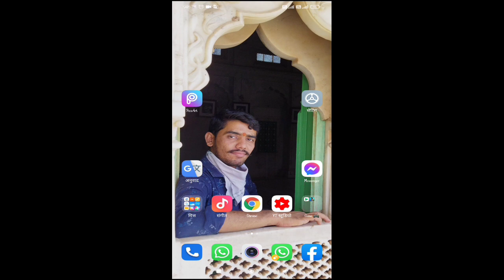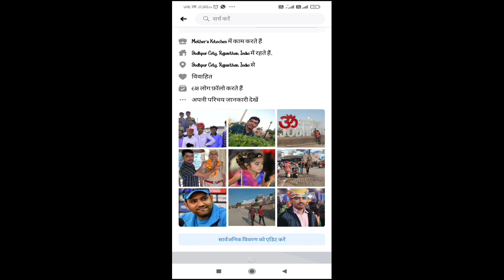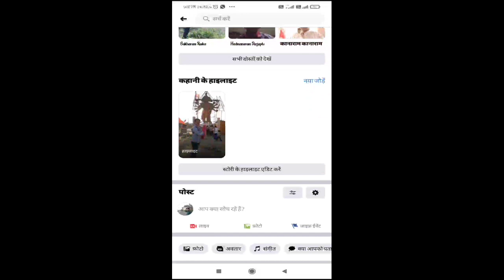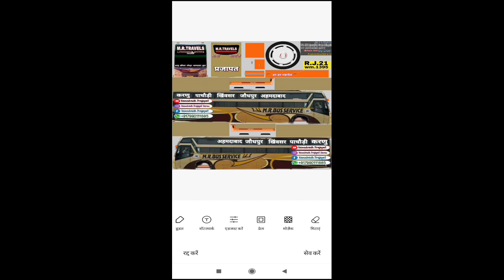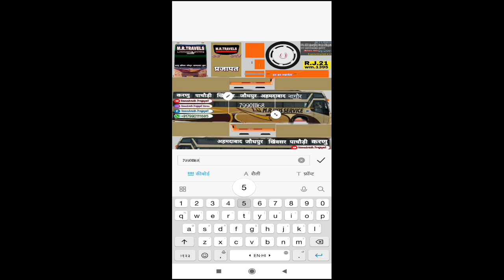बस पर नाम कैसे लिखें||लिवेरी कैसे बनाते हैं कहां से डाउनलोड करें ||How to write name on a bus livery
अगर आपकी बस पर कांच के ऊपर नाम नहीं आ रहा है तो इस वीडियो को देखें

Play List No.1
बस गेम के अंदर की सभी सेटिंग वाली प्ले लिस्ट बस गेम में कोई भी सेटिंग्स चेंज करनी हो जैसे ड्राइवर चेंज करना हो होरन चेंज करना हो डे नाइट मोड बंद या चालू करना हो बारिश मोड बंद या चालू करना हो स्टेरिंग साइड चेंज करना हो या गाने ऐड करना हो सभी तरह की गेम की सेटिंग की वीडियो बनी हुई है इस  प्लेलिस्ट में चले जाइए वीडियो देखकर अपनी प्रॉब्लम को सही कीजिए
Bus Simulator Indonesia All Settings

Play List No.2
लिवेरी कैसे बनाते हैं
लिवेरी की कोई भी प्रॉब्लम कैसे ठीक करते हैं
LIVERY KESE BNAYE OR LIVERY KI KOI BHI PROBLEM KESE THIK KARE

Play List No.3
Nakula Shd Sadewa Shd Full HD Bus Livery
सभी तरह की राजस्थानी लिवेरी

Play List No.4
कोई भी ट्रैफिक कैसे लगाएं और कहां से डाउनलोड करें

Play List No.5
बस की स्पीड कैसे बड़ाये ओनलाइन मल्टीप्लेयर गेम मे और बस के आगे झुमका वाला बंपर कैसे लगाएं

Play List No.6
बस गेम में कोई भी BUSSID का व्हीकल कैसे ऐड करें

Play List No.7
बस के पीछे डिस्को लाइट पर्दा और डिस्को लाइट टॉवर कैसे लगाएं
Bus Ke Piche Dicko Light Parda Kese Lgaye

Play List No.8
मेरे चैनल अपलोड सभी ट्रक मोड और ट्रक लीवेरी
All Truck Mod And Full HD Livery

Play List No.10
इलियट बस कि सभी लिवेरी
Eliott Bus All Full HD Livery

Play list no. 11
राजस्थानी डीजे पिकअप मोड और Dj लिवेरी पिकअप मोड पिकअप लीवेरी